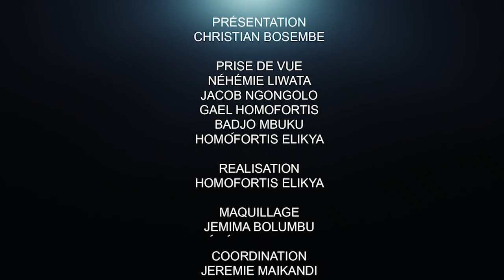QUI PRÉSIDERA L'ASSEMBLÉE NATIONALE : DES CANDIDATURES ET DES PROFILES : PAR BOLISON